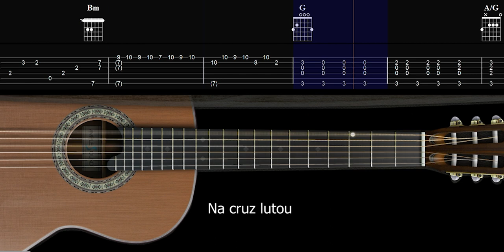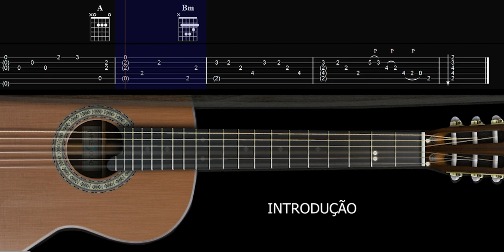Hard | Espelhos Mágicos - Oficina G3 (Fingerstyle TAB)